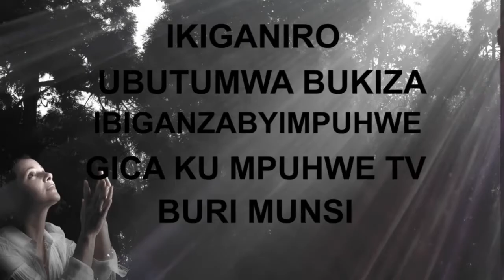Imana igiye kukubahisha imbere y'abakuzi n'abatakuzi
Hano kuri IMPUHWE TV twibanda ku biganiro byerekeranye IYOBOKAMANA, IMIBEREHO N'UBUKUNGU. Inkuru zacu ziba zigamije KWIGISHA N'UBUVUGIZI.
IMPUHWE TV is a channel with editorial line specialized in EVANGELISM, SOCIAL AND ECONOMIC DEVELOPMENT. Our Purpose is EDUCATION and ADVOCACY